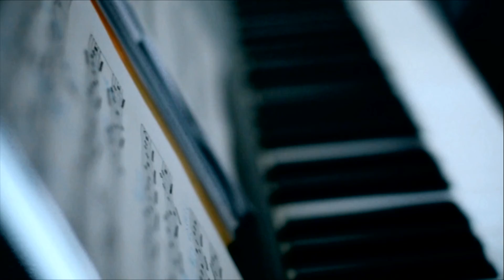Johniepee - Goals AF (Official Video)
Production Company: Digiscript
Filmed, Directed & Edited by: Gee Lewis

Written & Performed by: Johniepee
Produced by: Prodbyhamley & Johniepee
Recorded, Mixed & Mastered by: MixedbyEspa